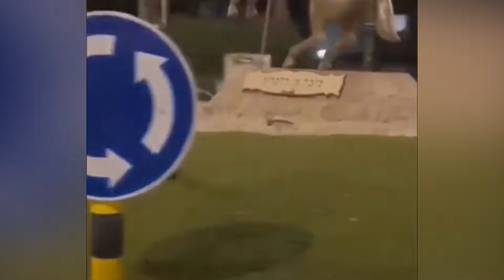FUNNY CAT VIDEOS (Cat compilation #6)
Funny Cats Videos Of 2024 Will Make You Laugh😅 Funny Cats 😺

Prepare to be amused by this collection of amusing and endearing moments showcasing some genuinely lazy cats. From lounging about to curling up in blankets, these feline couch potatoes take laziness to a whole new level. Take a seat, unwind, and delight in witnessing these comical and heartwarming scenes play out. Who would have thought that being lazy could be so entertaining?